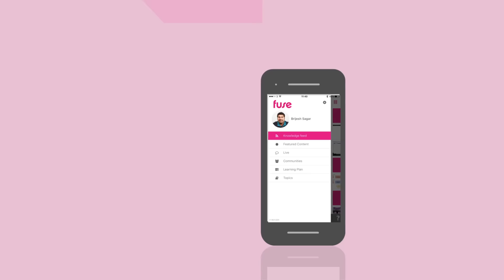The Fuse Mobile App Has a Brand New Outfit! Mobile Learning In The Workplace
The Fuse mobile app available both on iOS and Android devices has a brand new outfit! Learning strategy that is designed as mobile first enhances business performance of your organisation, saving time and cost.

We've been working hard to make the Fuse app somewhere your employees want to go to collaborate and share information. The latest update offers users:

- Enhanced performance and stability, making Fuse work harder for you
- Updated design, improving the look and feel of the app and making content easier to find
- Improved search functionality, with extra filters helping you to search smarter to find the content you need
- Upgraded in-app navigation, making it easier to move around the app and improving access to your content
- Enhanced user experience for Articles, making them easier for you to read and allowing you to comment